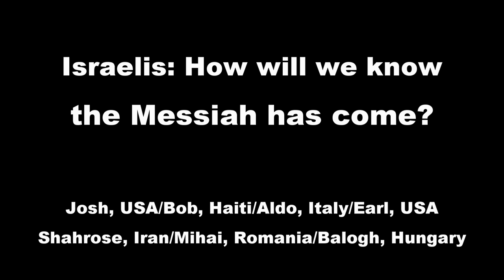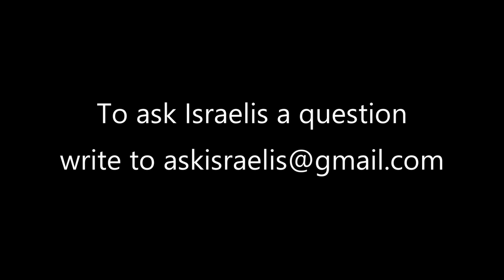Israelis: How will we know when the Messiah comes?